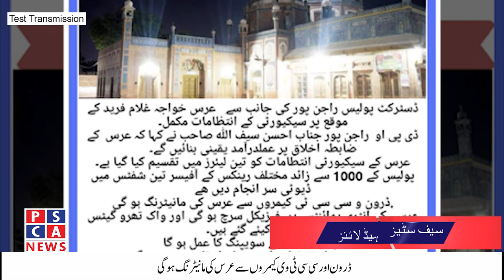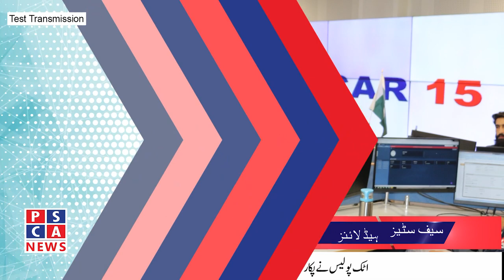Safe City Headline | PSCA - TV | 03-12-2019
Punjab Safe Cities Authority Web TV